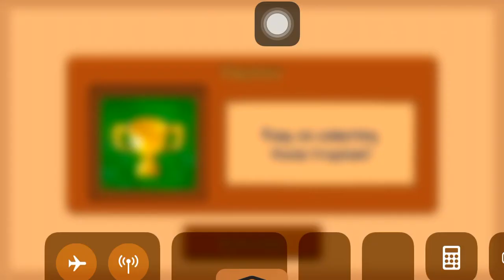PvZ | Seeing Star (mini game)